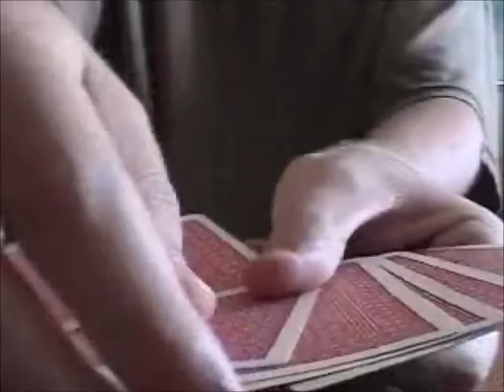The Unemployed Magician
What happens when someone has no job, life, or future? They make an idiot of themselves on youtube!